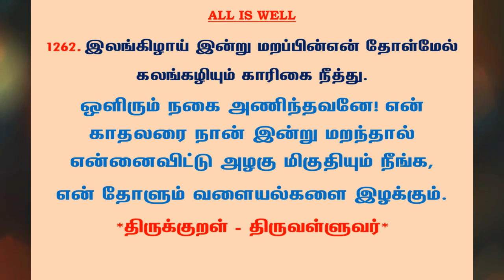#1287 | தினம் ஒரு திருக்குறள் - குறள் 1262 | Kural 1262 - Daily One Thirukkural